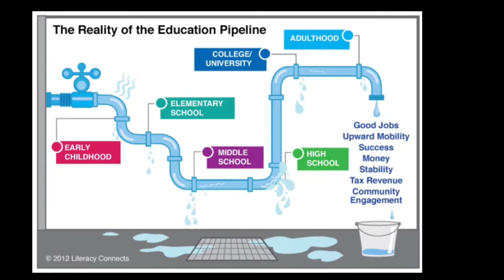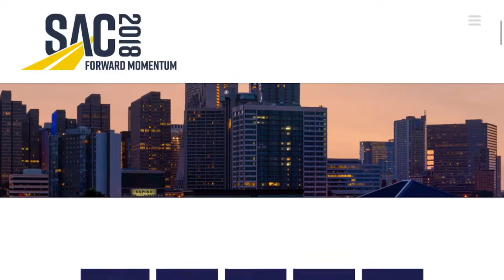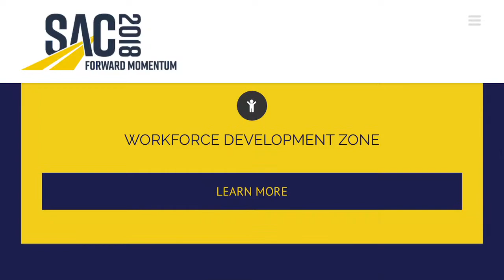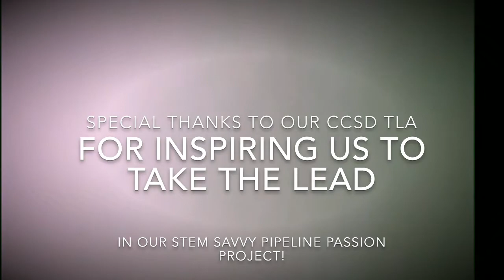STEM Savvy Pipeline Passion Project